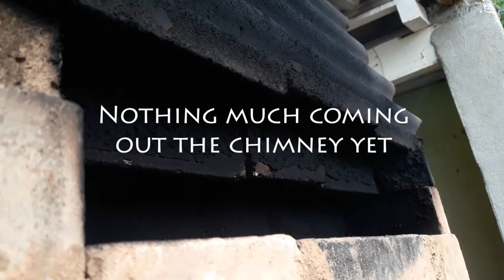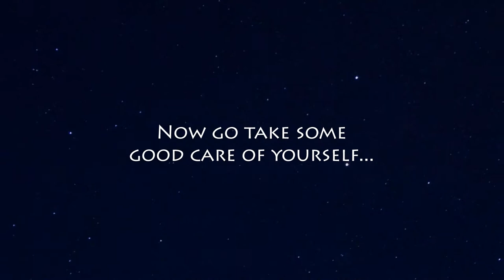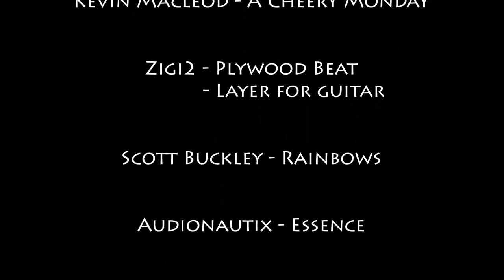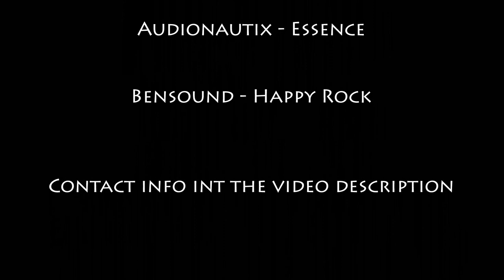Bisque firing a wood burning Kiln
Bisque firing pottery in a homemade kiln. Overview.

472359 Prime45
271015 l0rdmastere0
457638 zagi2